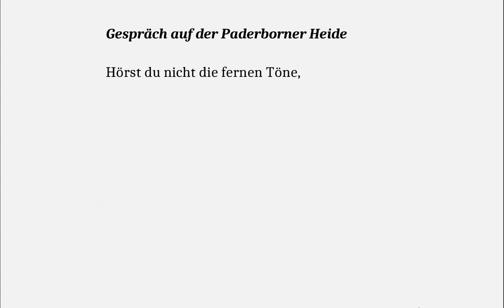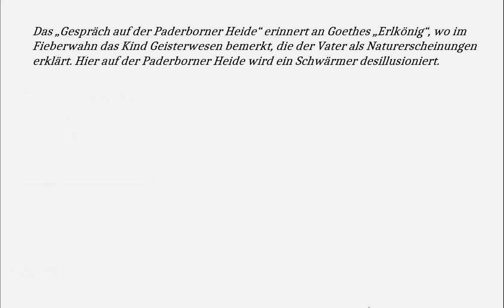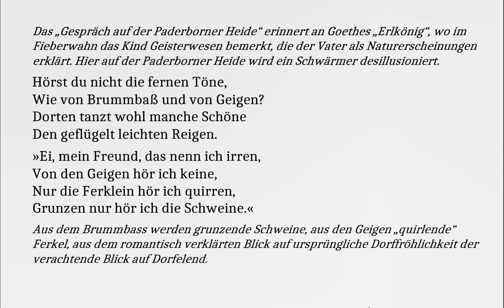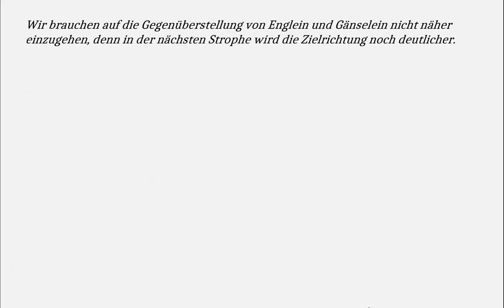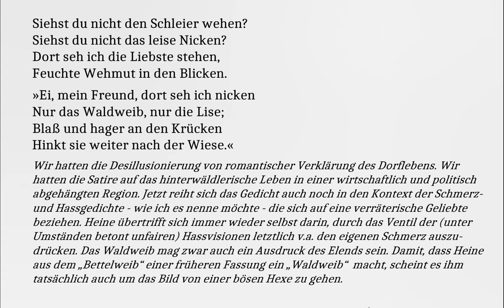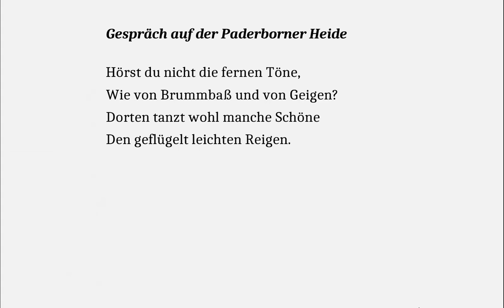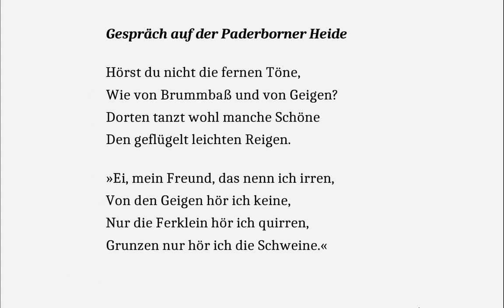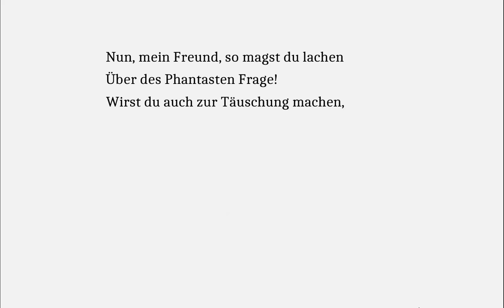Heine verstehen: Gespräch auf der Paderborner Heide (Gedichte-Karaoke 199)